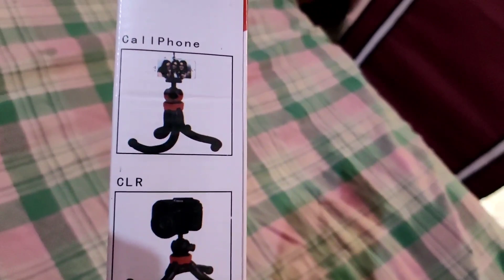Cheapest tripod for mobile vlogging | unboxing video | Cheapest shoe rack | Vlogging by OnePlus 7t📱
Hi Dosto
this is only unboxing video , I have ordered some product from amazone , so I thought it should be  share with you so it will be help full for you guys.

guys I would recommend you to buy these products , not excellent but totally worth of price .

1.flexible tripod for mobile

2.shoe rack

full masti in Delhi , agresen ki baoli
and Delhi Karol bagh gedi , best rolls etc.